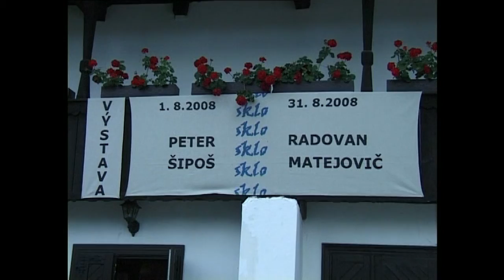Sklo u Florina HD 2008